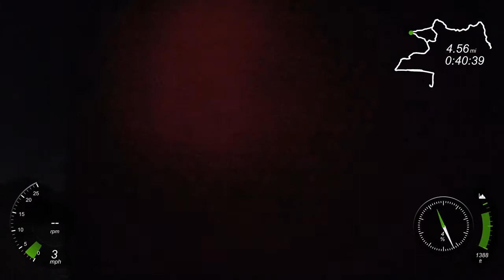Full Moon Ride